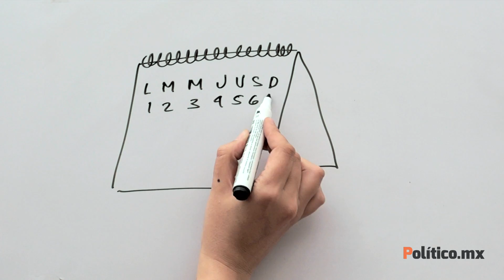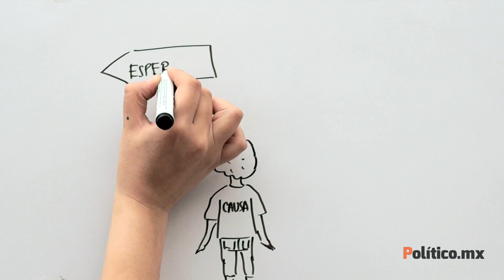Político a mano: realidad aumentada en la política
Javier Risco habla sobre la realidad aumentada en la política y se pregunta cómo podría motivar a que la gente salga a las calles.